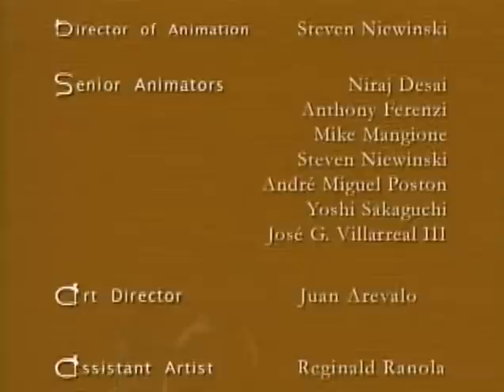Película Cristiana | La Primera Semana Santa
🔴Sinopsis:  Ayude a sus hijos (4-10) a comprender mejor el significado y la importancia de la crucifixión y la resurrección mientras viajan con el joven Nate mientras busca y se encuentra con Jesucristo resucitado. Este espectacular video animado en 3D cuenta la historia del regalo sacrificial de Cristo a la humanidad a través de los ojos de un niño.